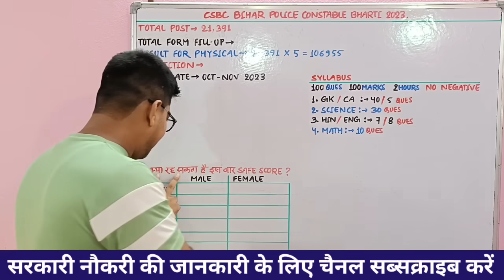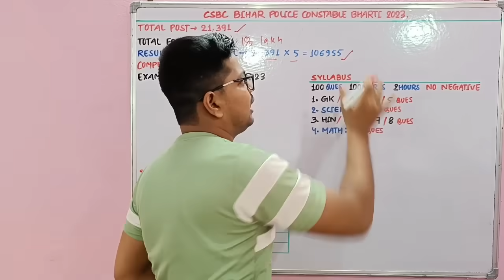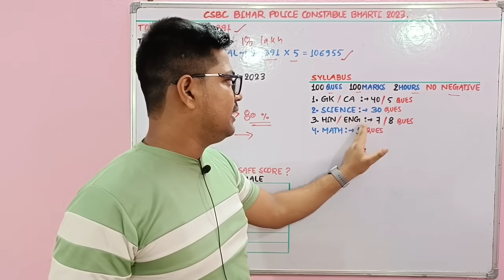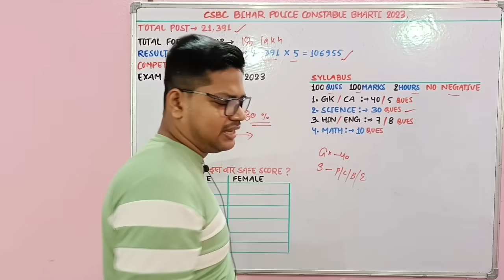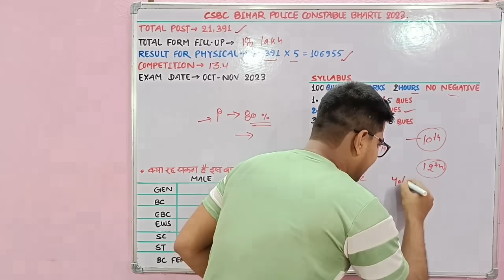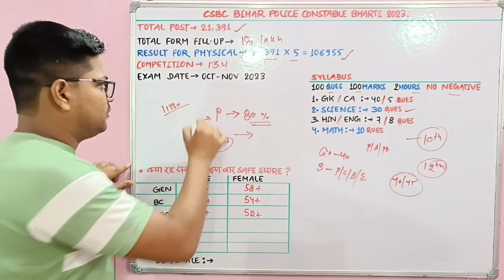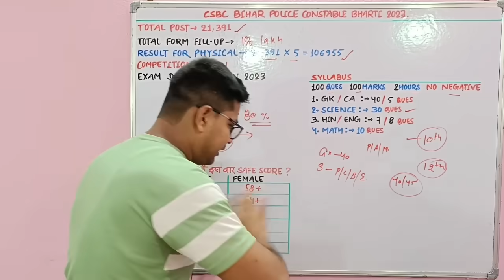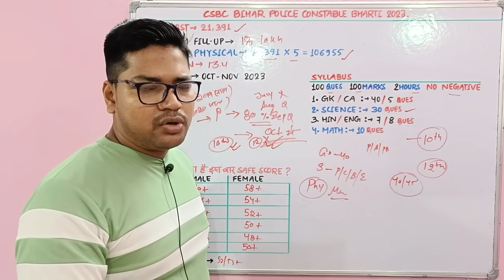Bihar Police Constable रिकॉर्ड तोड़ फॉर्म अप्लाई | Bihar Police Safe Score Exam Date 2023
Bihar Police 48 Sets Books( 28 Sets Previous Year Question + 20 Sets Practice Set )

Question Bank

यूनिक Books की अधिक जानकारी के लिये 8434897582 पर WhatsApp करे

नमस्कार दोस्तों...

Bihar Police Constable रिकॉर्ड तोड़ फॉर्म अप्लाई | Safe Score 2023 | Csbc Constable Exam Date

Suraj Kumar
From - BIHAR

🇮🇳Proudly Indian🇮🇳
    🇮🇳 Jai Hind 🇮🇳